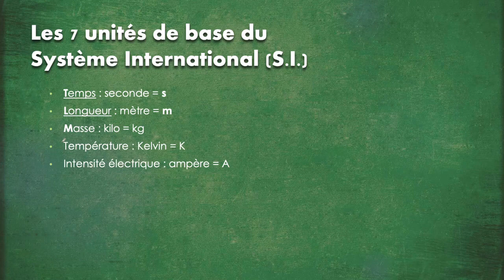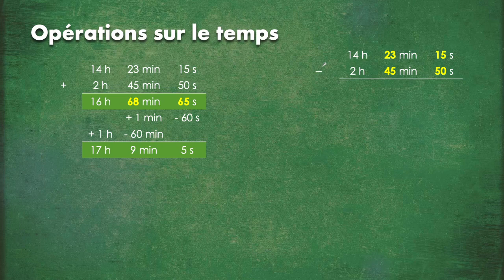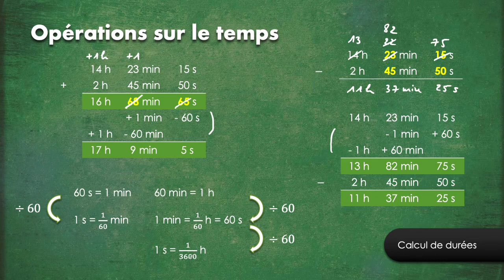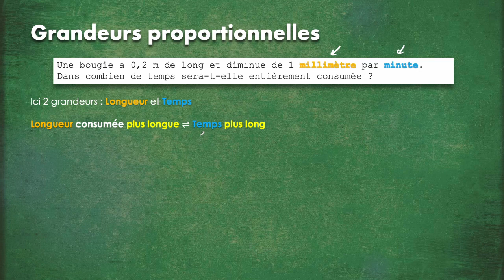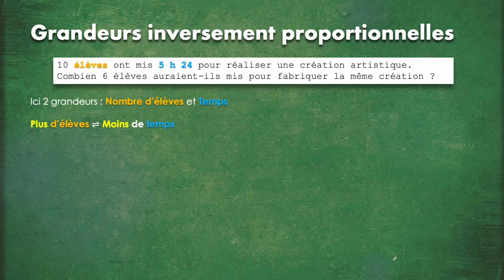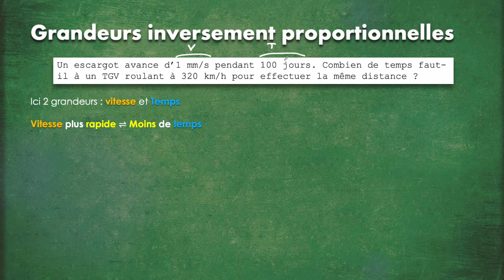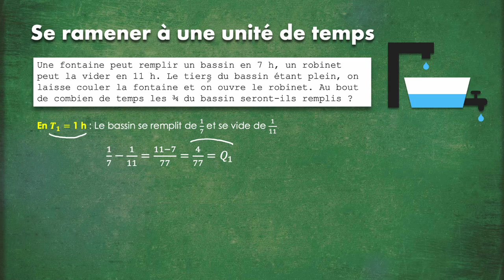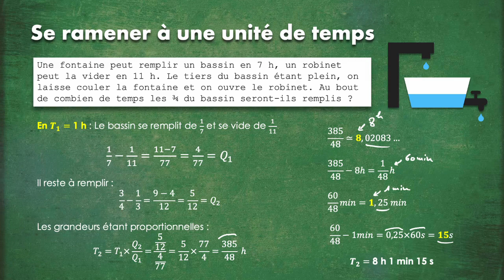2. Exercices corrigés de mathématiques (mise à niveau, concours) : Mesure du temps, vitesse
Cette série de vidéos vous donnera des clés pour résoudre les problèmes d'arithmétique que l'on rencontre dans certains concours. Cela peut également être utile pour des personnes suivant une remise à niveau ou tout simplement si vous aimez les mathématiques !

Dans cette deuxième vidéo, nous verrons comment additionner ou soustraire des heures, convertir des unités et résoudre des problèmes faisant intervenir des grandeurs proportionnelles ou inversement proportionnelles.